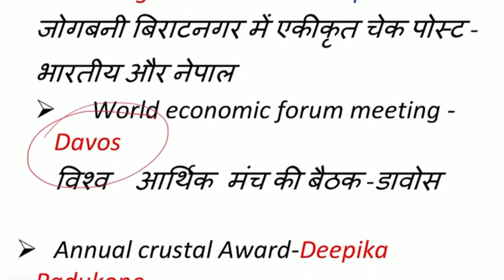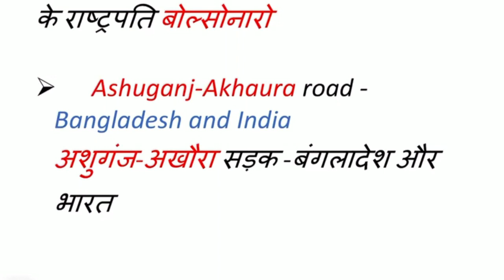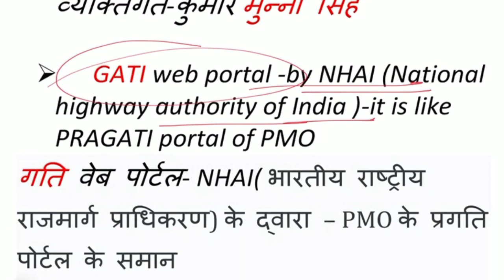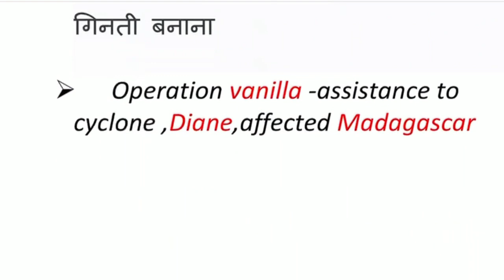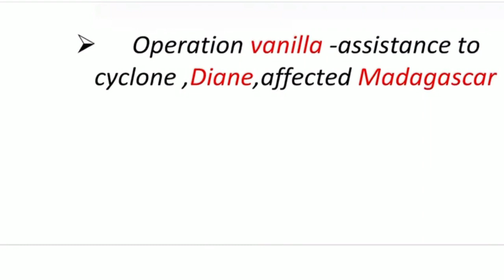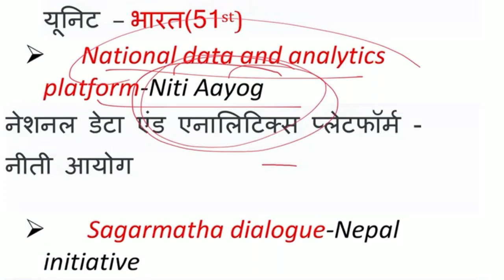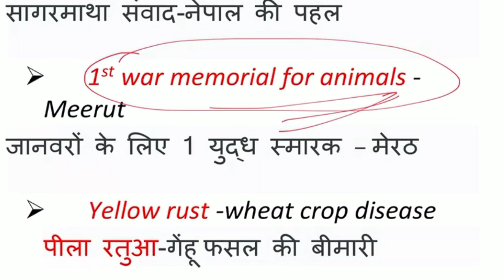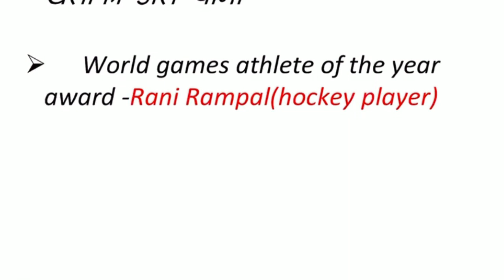January 2020 4th week (21-31) Current Affairs in Hindi#UPPSC BEO UPSSSC # SSC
January 2020 4th week most important current affairs.